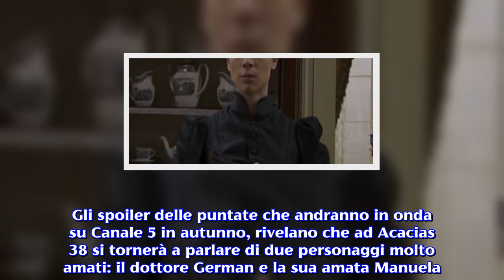Anticipazioni Una Vita, puntate italiane: Paolo Blasco vuole assassinare donna Cayetana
Nelle prossime appuntamenti in onda su Canale 5, l'ex fantino vuole vendicare la morte della sorella Manuela meditando di uccidere Cayetana. Nuovo spazio dedicato a 'Una Vita' , la soap opera iberica che negli ultimi mesi sta riscuotendo un grandissimo successo di pubblico. Gli spoiler delle puntate che andranno in onda su Canale 5 in autunno, rivelano che ad Acacias 38 si tornerà a parlare di due personaggi molto amati: il dottore German e la sua amata Manuela. Nello specifico l'ispettore San Emeterio e la Sierra, grazie alle confidenze della Dicenta, scopriranno tutta la verità sulla morte di De La Serna e l'amante. Questa notizia metterà nei guai donna Cayetana (autrice del duplice assassinio) e getterà nello sconforto Pablo. L'ex fantino, infatti, perderà la ragione e cercherà di porre fine all'esistenza della falsa Sotelo Ruz. Una Vita: Ursula confessa dove sono sepolti i corpi senza vita di German e Manuela. La prima stagione di 'Una vita' ha visto come protagonisti principali German e Manuela. Purtroppo i due innamorati sono stati avvelenati per volontà della perfida Cayetana che, ancora una volta, ha affidato l'incarico a Ursula. Le anticipazioni degli episodi che molto probabilmente verranno trasmessi a settembre su Canale 5, svelano che l'ex istitutrice convolerà a nozze con Jaime Alday, il padre naturale dell'algida bionda. Successivamente la Dicenta organizzerà un piano di vendetta nei confronti della falsa Sotelo Ruz. In particolare l'ex governante confiderà a Mauro e Teresa che i corpi senza vita del dottor De La Serna e la povera Blasco sono sepolti vicino all'orfanotrofio 'Carlota'. Grazie ad una conversazione con Celia, Pablo scoprirà tutta la verità sulla sorella. Il ragazzo, inoltre, prometterà a sé stesso di fargliela pagare a Cayetana. Mauro e Teresa riescono a impedire Blasco di uccidere donna Cayetana. Gli spoiler degli episodi futuri di 'Una Vita' , rivelano che i corpo di German e Manuela saranno sottoposti ad autopsia. L'esito del test confermerà che i due amanti sono stati avvelenati dalla finta Sotelo Ruz. Quest'ultima rendendosi conto di essere finita nei guai, rivelerà a tutti i condomini di Acacias 38 essere la figlia di Fabiana. Intanto Pablo sarà nello sconforto assoluto perché era certo che la sorella e il medico fossero scappati dalle grinfie dell'algida bionda. A quel punto il Blasco mediterà di assassinare la donna, ma il giovane verrà fermato in tempo dall'ispettore San Emeterio e da Teresa. I due convinceranno l'ex fantino di attendere la sentenza del giudice.